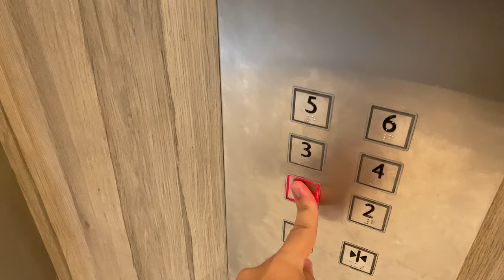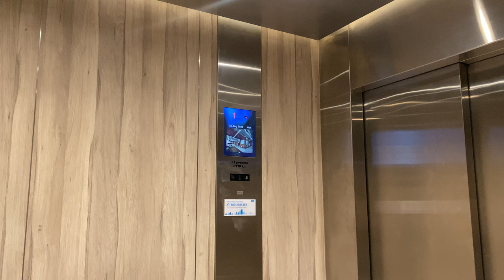KONE S MONOSPACE MRL @ INNOVATION 4.0, National University of Singapore [SERVICE LIFT]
Previously the Institute of Materials Research and Engineering, the building was taken over by the university and renovated into the Innovation 4.0 building, as the university rides the trend of technological entrepreneurship.

Initially with Schindler lifts, they were all replaced by Kone. For the service lift, it received a thorough replacement, with its motor room possibly demolished to make space for hoisting equipment.